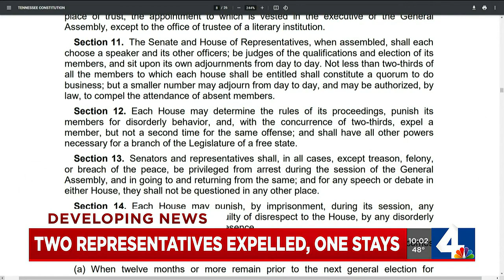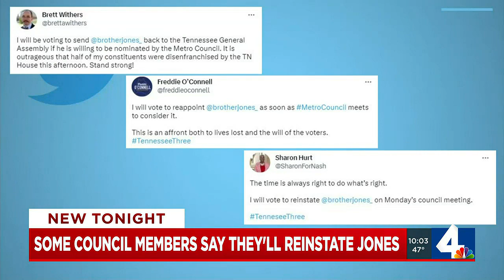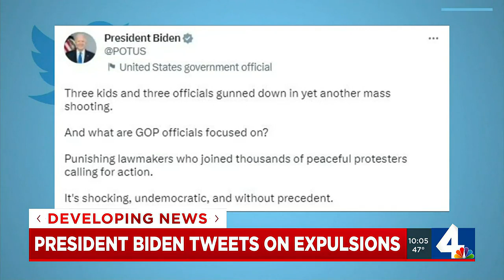Two representatives expelled from Tennessee House of Representatives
Representatives voted Thursday to expel two of its members after they led a rally from the House well last week.